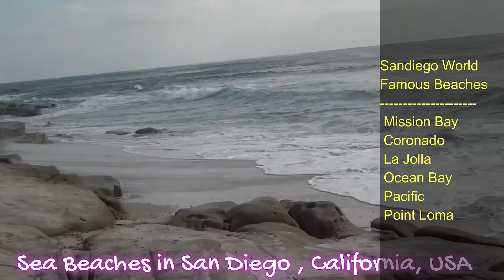গুনগুন Sea বিচে কোনো দিন নামবে ভাবতে পারিনি - আমাদের সান দিয়েগো ডায়েরি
আমাদের সান দিয়েগো ডায়েরি 1 - গুনগুন কি ভাবে Wheelchair-এ থেকেও মজা করতো
গুনগুন কিভাবে Wheelchair-এ Sea Beach-এ মজা করতো / Special Wheelchair for Sea Beach / SanDiego, USA